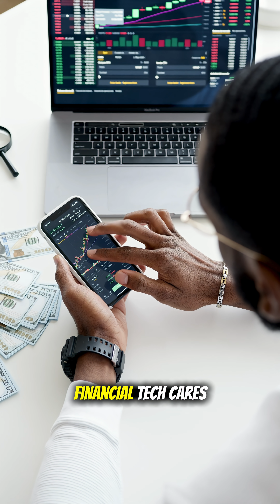Why Most Beginners Stay Average in Cybersecurity (And How to Avoid It)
Most people study cybersecurity like it’s one big field.
It’s not, and that mistake keeps beginners average.

Healthcare, fintech, government, DoD, ICS, biotech…

These worlds run on completely different rules, hardware, threats, and expectations.

Your degree won’t set you apart. The industry you choose will.